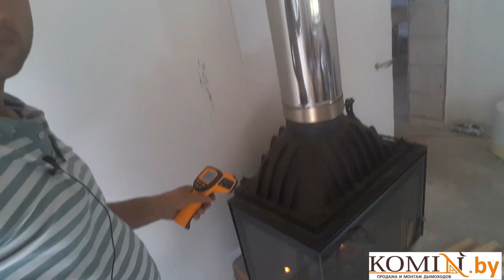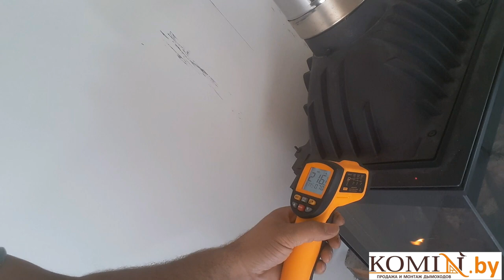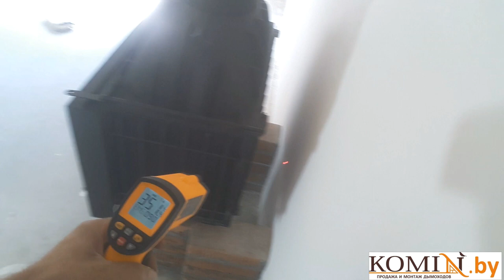Тест топки Invicta Foyer d’Angle. Замер температуры. Монтаж дымохода по конденсату от топки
Первый запуск французской угловой каминной топки Invicta    Foyer d’Angle. Замер температуры в процессе горения дров.
Объясняю почему необходимо насадной дымоход собирать по конденсату от топки.
-2:02 Разжигаем каминную топку
-9:35 Проверяем как влияют перекрытие заслонок на горение дров
-14:50 Проверяю пирометром температуру топки
-19:25 Монтаж дымохода по конденсату

Осуществляем продажу и монтаж следующих дымоходов:
- Жаропрочные гофры
- Кислотоустойчивые гофры
-       Корозийноустойчивые гофры

Осуществляю продажу дымохода по всей Республике Беларусь:
Поможем подобрать и смонтировать дымоход ы для отопительных агрегатов следующих марок:
Твердотопливные котлы:
Котлы на отработанном масле:
Котлы на жидком топливе, газе и конденсационные котлы:
Комбинированные котлы:
Котлы газовые с атмосферной горелкой:
Камины и печи:
БАВАРИЯ, WACO&CO,  VERMONT CASTINGS, TOTEM, TARNAVA, SUPRA, SUNHILL,  STUV,  STOVAX SPARTHERM,  SERGIO LEONI,  SEGUIN, SCHMID, REAL-FLAME,  PREMI,  PLANIKA,  FIRES,
Банные печи:
Мы монтируем дымоходы следующих производителей:
Мы так же выполняем следующие услуги:
 Монтаж печи
 Монтаж камина
 Монтаж банной печи
 Установка печи-камина